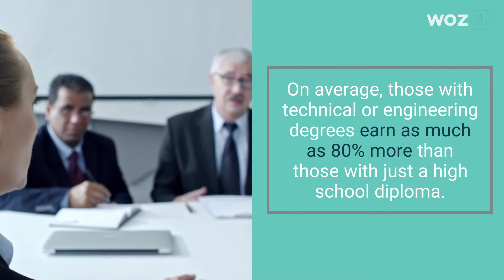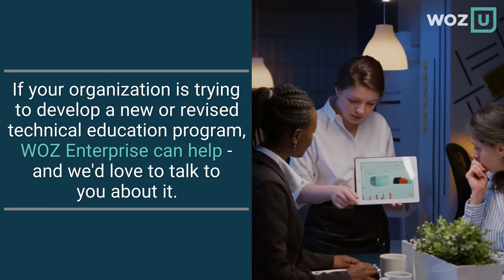The Path Best Chosen: Evaluating Technical Degrees vs Technical Training in Higher Education